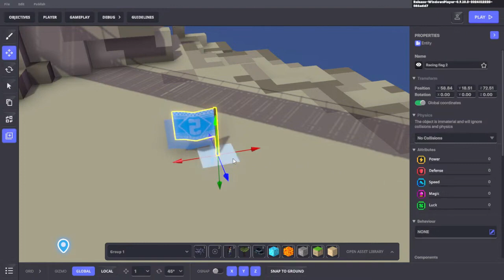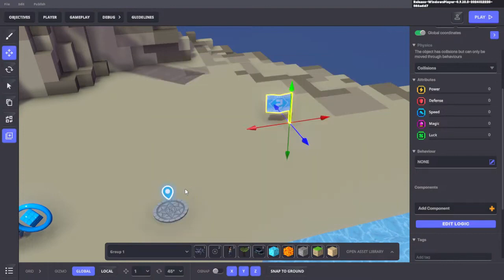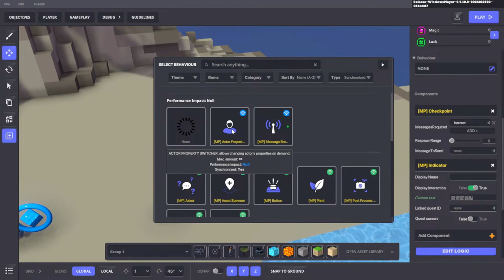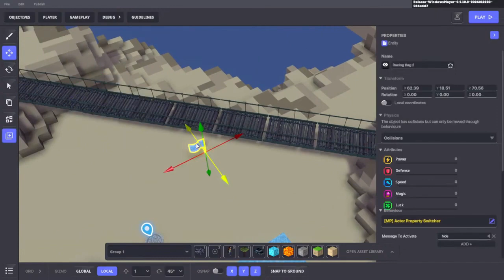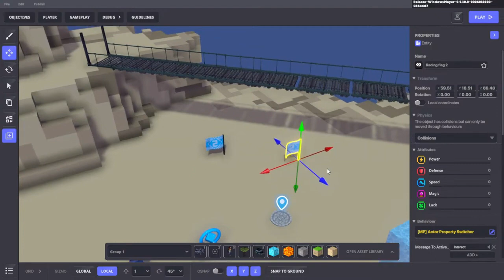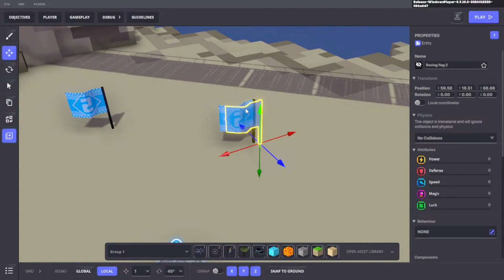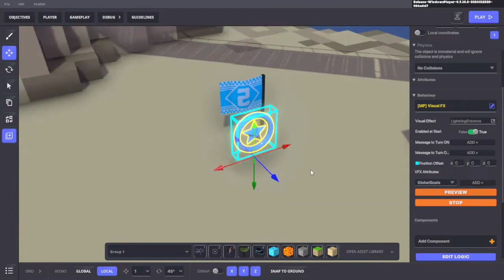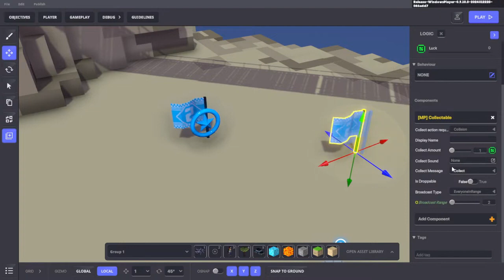精華版-TSB Gamemaker教學：檢查點製作(Checkpoint)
The Sandbox VoxEdit動畫表演系列課所有資訊

The Sandbox零基礎做第一款遊戲系列課所有資訊

加入The Sandbox台灣創作者協會的DC，讓我們一起玩遊戲體驗元宇宙 一起學習如何製作遊戲體驗吧!